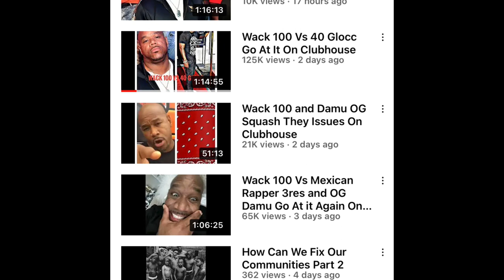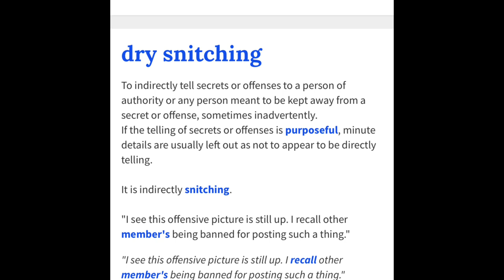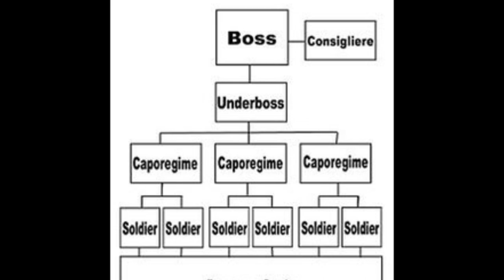Sorry Wack 100! Its all SNITCHING [CONFIRMED] Direct, Indirect aka “Dry Snitching”! YOU “SNITCHING”!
Broke down direct snitching, indirect snitching aka “dry snitching”! K.I.S.S. Methodologies impacting societies.